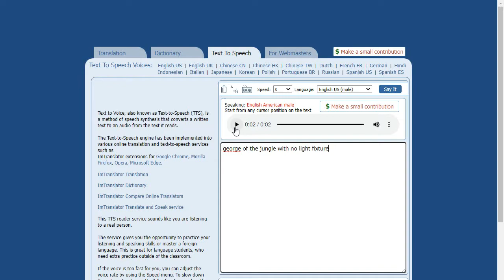George of the Jungle with No Light Fixture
Back in July 2015 WTF?!?!